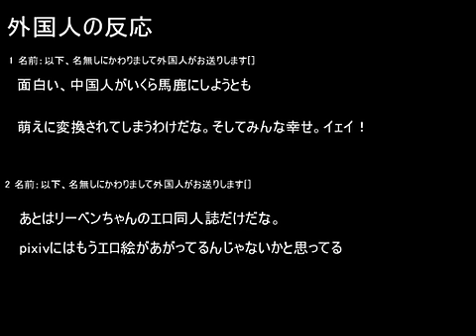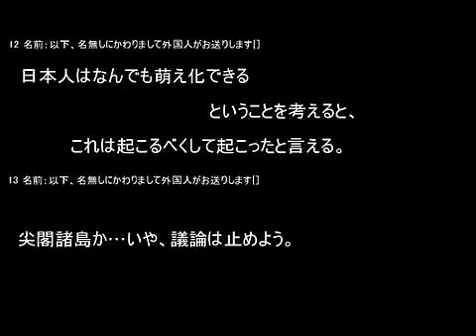日本鬼子の萌えキャラ化 中国の反応